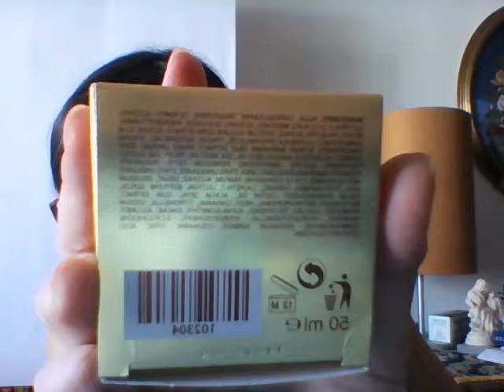Retinolo Bio Plus + Natural Lift review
- Sei un'azienda? Vuoi che io provi i vostri prodotti per fare delle review